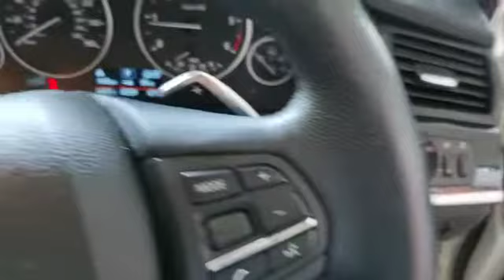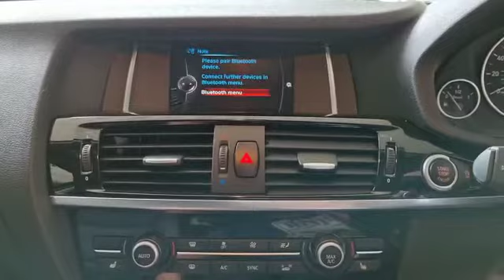2 August 2021